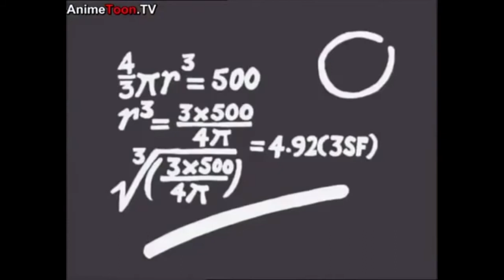Grizzly Tales for Halloween | The Childhood Snatcher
A Grizzly Tale why kids should be allowed to be kids. One more for parents then kids I supose...

Credits:
Based on "Grizzly Tales for Gruesome Kids" by Jamie Rix,
and the TV Show made by ITV.

Video writen & presented by Kennie Morrison.
Edited by Wil Morris (Video) & Chris Carlsson (Audio)